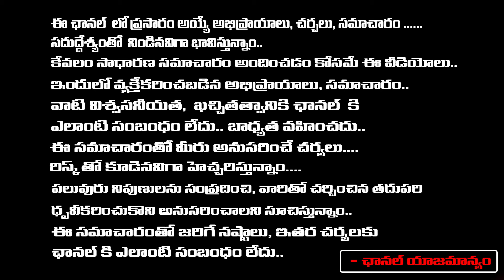Mathu Vadalara 2 Movie Review | Simha | Faria Abdullah | Bharadwaja Talks